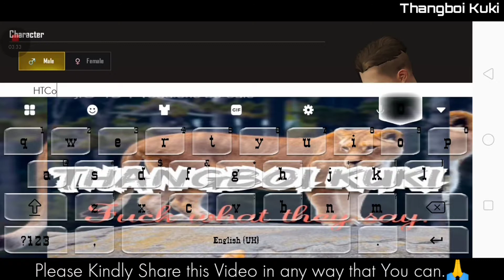My First Time Playing Pubg//It looks Very Lunatic 👌👌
Free Fire ka ki chep na na vet nomle anoi alink hunk ki pi hi ana ve o